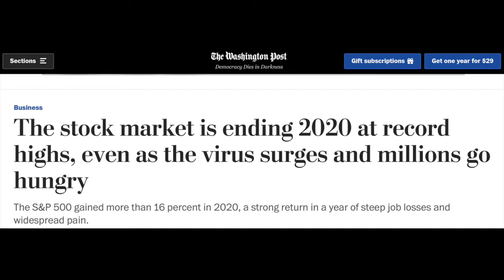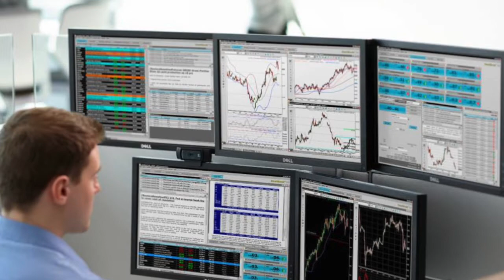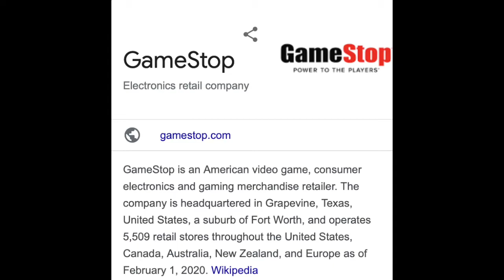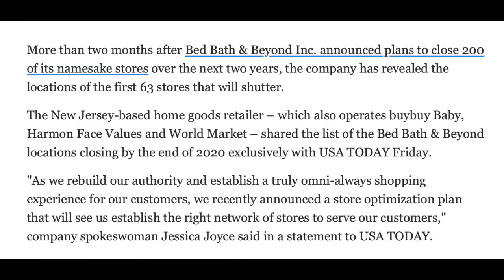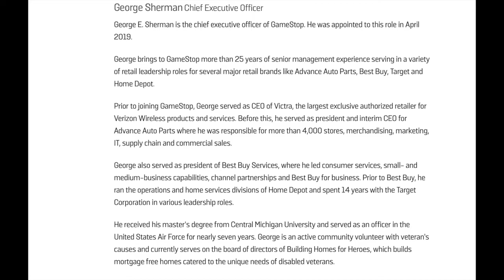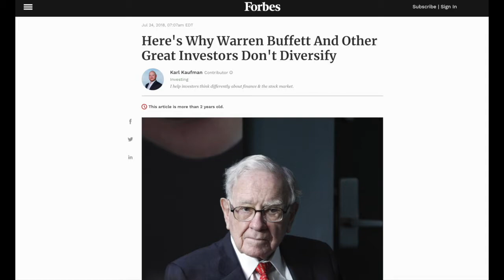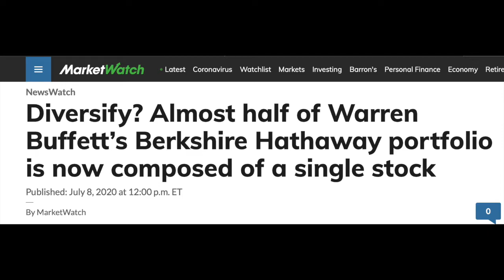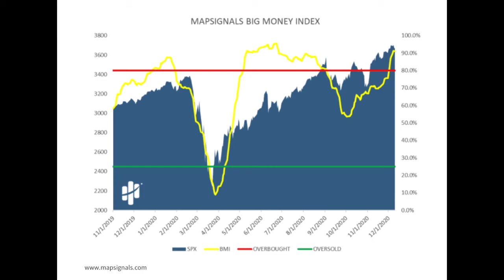How I Achieved 170% ROI in 2020 w/ Value Investing!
Today I share my return on investment for the year 2020 and the positions I took in Gamestop and Bed Bath and Beyond during the year.